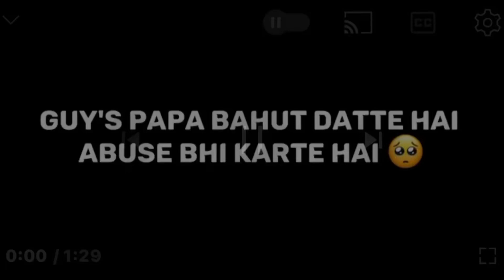MY PARENTS NOT SUPPORT ME NEED GAMING PHONE PUBG MOBILE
Welcome Back New video
MY PARENTS NOT SUPPORT ME GAMING PHONE I VERY SAD
PROBLEM NOT SOLVE
PLZ GAYS YOUR HELP
I AM MIDDLECLASS
FAIMLY MY DREAM
GAMING SETUP

MY ESSAYPAISA ACCOUNT
Plz send my Money